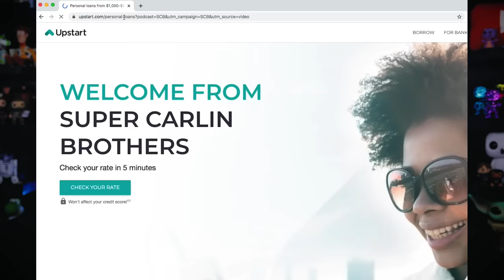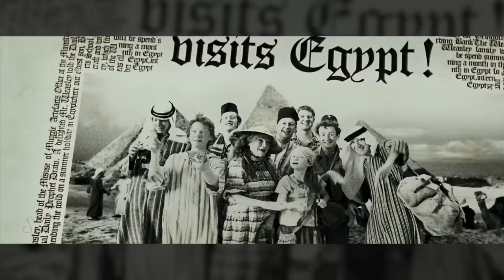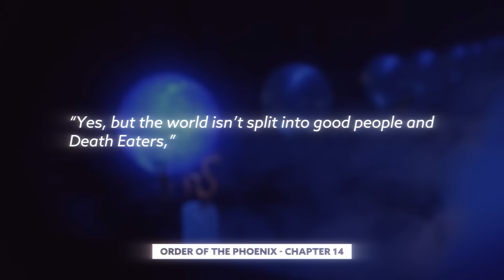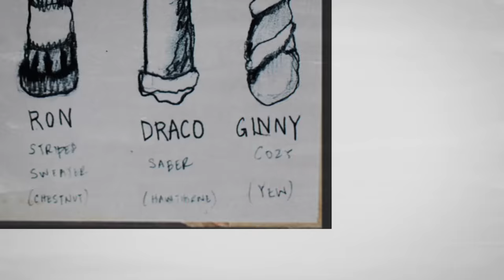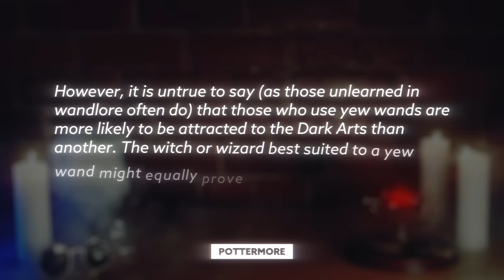Ginny Should Have Been In Slytherin | Harry Potter Film Theory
to find out HOW LOW
your Upstart rate can be!

Today Ben dives into the Wizarding World of Harry Potter to discuss why Ginny Weasley should have been sorted into Slytherin!